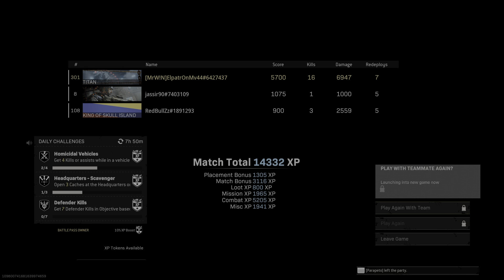Clutch Sabroso con EL Parapeto Humor y Aris camacho COÑOOOOO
16 kills En Renacimiento Soy Tu papá!